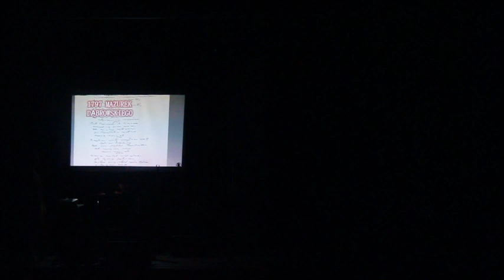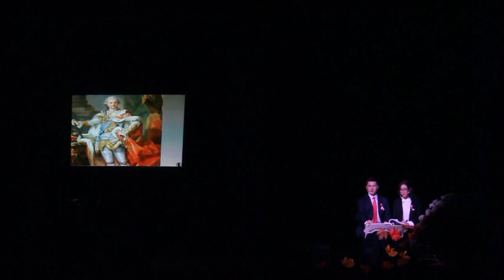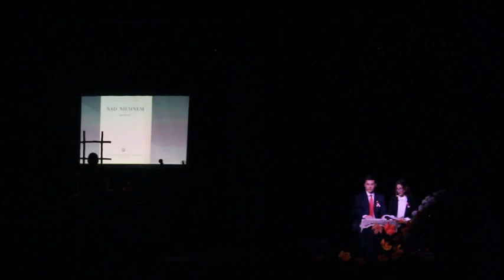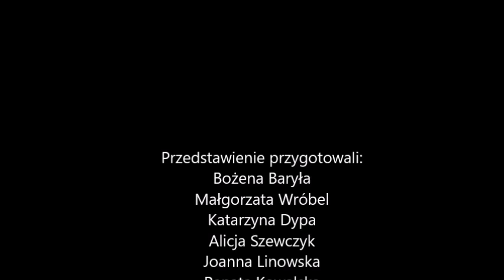11-11-2018 - NG i LO Zwoleń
Akademia z okazji 100 rocznicy odzyskania niepodległości. Występy młodzieży z NG i LO w Zwoleniu w kinie "Świt" .